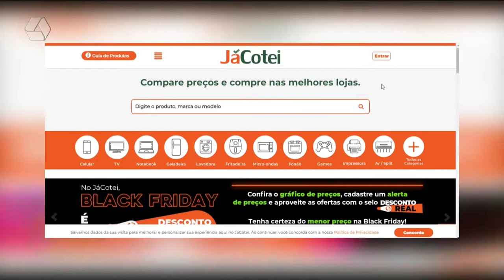62,5% dos lojistas participarão da Black Friday